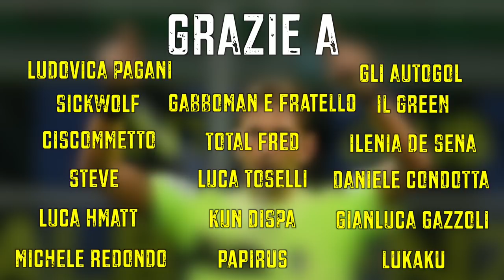PARODIA SUL VAR // Daniele Brogna feat Ludovica Pagani, Gli Autogol and friends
La canzone parodiata è "Il mago" di Mudimbi.
GRAZIE A: (in ordine di apparizione)